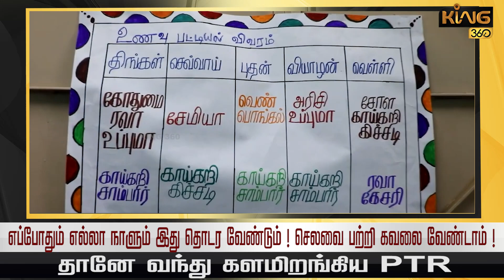எப்போதும் எல்லா நாளும் இது தொடர வேண்டும்! செலவை பற்றி கவலை வேண்டாம்! தானே வந்து களமிறங்கிய PTR Visit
எப்போதும் எல்லா நாளும் இது தொடர வேண்டும்! செலவை பற்றி கவலை வேண்டாம்! தானே வந்து களமிறங்கிய PTR Visit School